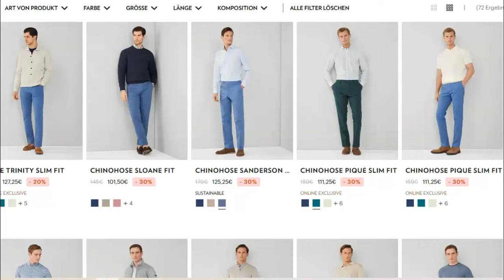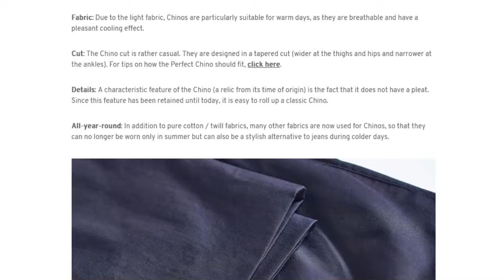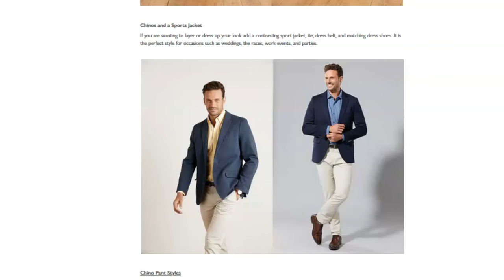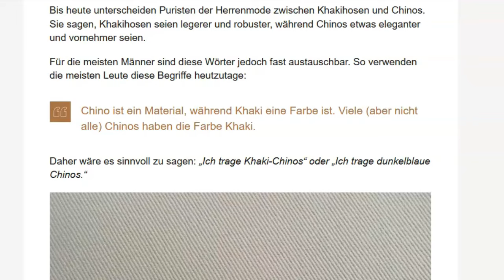Wie CHINO-Hosen jeden Mann ATTRAKTIVER machen!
Hackett Chinos
Hackett Polos

Chinos sind lässig und elegant zur selben Zeit. Einblicke in die Geschichte der Chinohose, wie man sie tragen bzw. kombinieren kann und welche modischen Aspekte berücksichtigt werden sollten. Aus der Herrenmode sind Chinos nicht mehr wegzudenken und in vielen Situationen sind sie sogar die bessere und attraktivere Wahl als Jeanshosen.

NEU HIER?